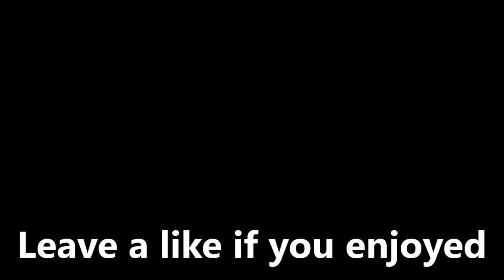Funnies and Fails Ep. 2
Special thank you to all of my friends. Without them, this video wouldn't be possible.